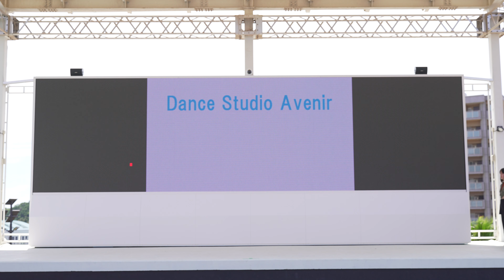[4K] Dance Studio Avenir おどるんや～紀州よさこい祭り～ 2023 夏まつり (ピント不調)